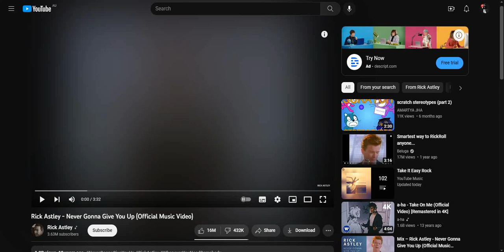Tour of our earth!